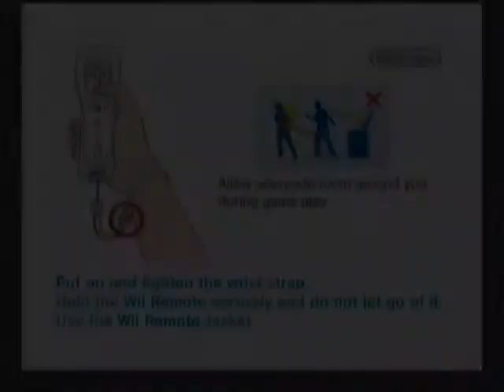Let's Test the Dazzle with The Last Story!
Warning: This video is riddled with spoilers.

But hey, finally got this damn thing working right.